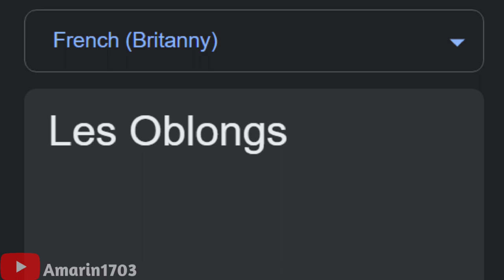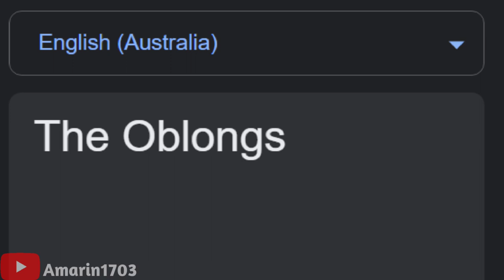The Oblongs around the worlds (Part 2)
Next video: Hier nen Euro in different languages.

Songlist:

1. (Portuguese)(Portugal) Gonçalo Salgueiro - Tive uma vida, deixei-a
2. (Spanish)(Chile) Inti Illimani - Tema De La Quebrada De Humahuaca
3. (French)(Britanny) Celtic music from Brittany - Kemmesk
4. (Montenegrin) Crna Goro majko nasa.
5. (English)(Eswatini) SWEET SWAZI MUSIC - UMYALO
6. (Spanish)(Ecuador) Folk music from Ecuador - Que doloroso
7. (Welsh) Plethyn - Lawr Y Lôn
8. (Scottish Gaelic) Folk music from Scotland - Ye Jacobites by name
9. (English)(England)  Harry Enfield - Loadsamoney Doin Up the House
10. (English)(Australia) Tassie Polkas - medley of 4 traditional tunes

It's taken me for 5 days (2-7)